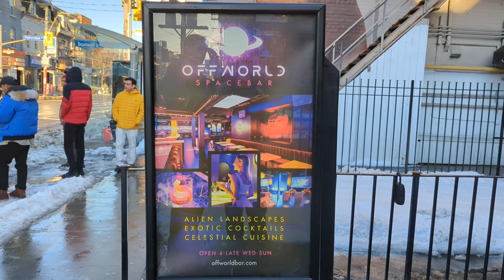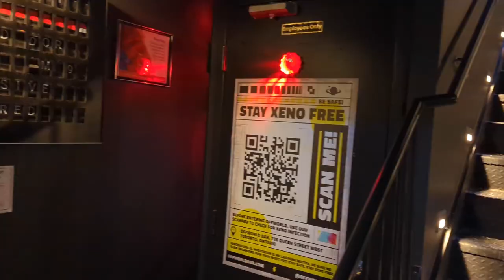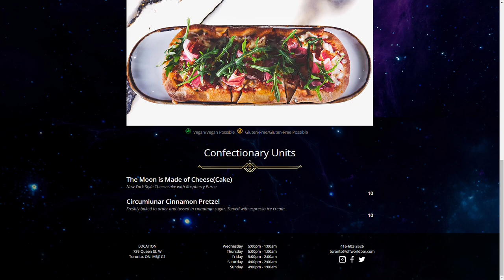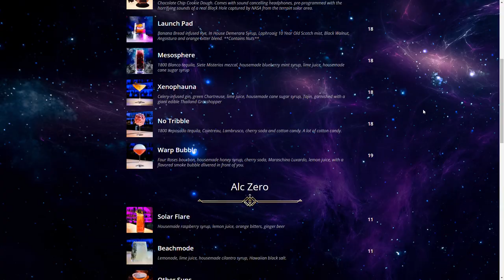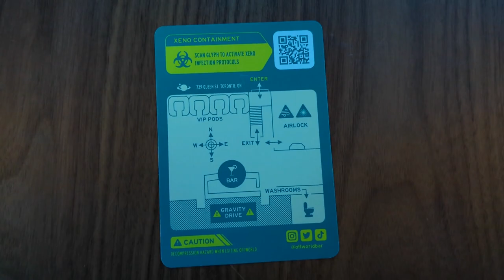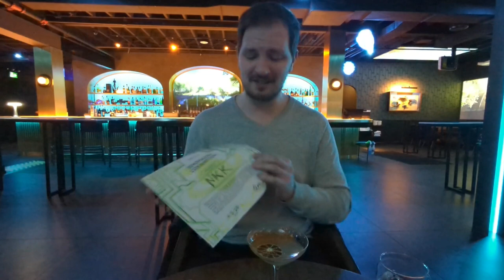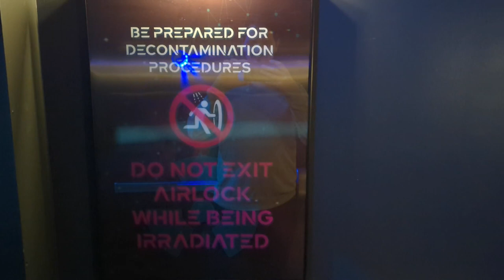Toronto Vlog - Offworld Bar is OTHERWORLDLY!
Join us for this Toronto vlog, part of our Ontario vlog series, as we go to an incredible space-themed cocktail bar called Offworld, with both delicious food and cocktails that are truly one-of-a-kind!

0:00 Intro
0:40 Heading to Offworld Bar
1:31 What is Offworld Bar?
4:49 Nick Eats a Grasshopper (And Gets a Certificate!)
7:38 We Try Nanoburgers (a.k.a. Sliders)
8:52 Nick Tries a "Warp Bubble"!
9:24 Thoughts & Sign Off
9:54 Outtakes